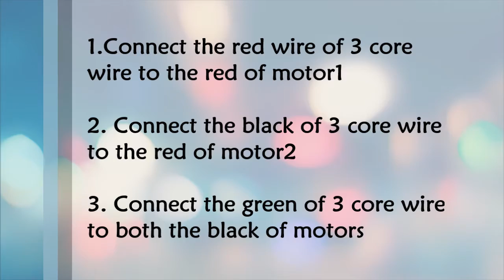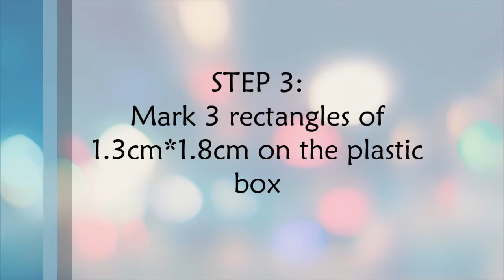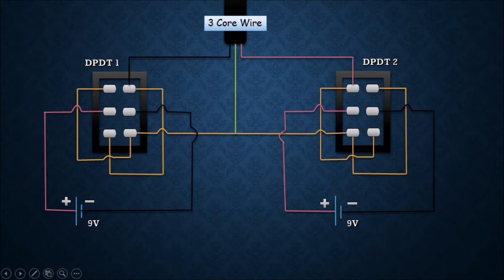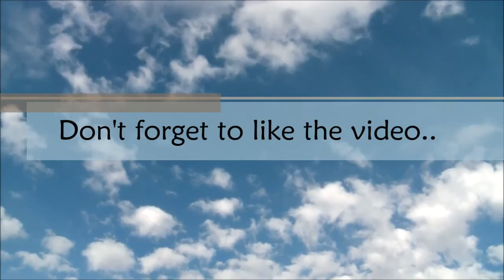Simplest RC Car In Less Than 30 Minutes!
This video is about how to make a rc car in very simple steps.
This project is specially built for the school kids... since they are very excited to make such rc cars.. hope you will love it... like us, share us, and don't forget to subscribe.

You can also have a look at our Blog where we upload such electronics projects in written format for your better help

Team: Engineers & Electronics